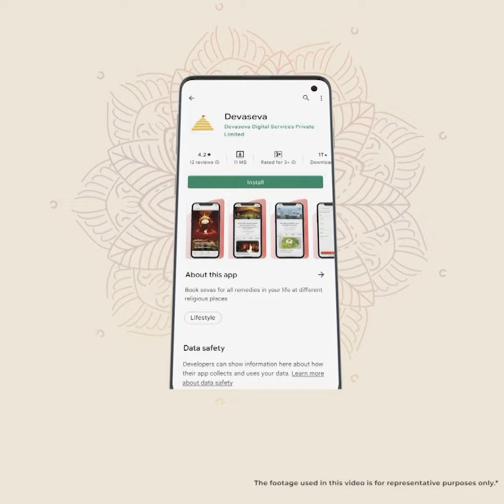On Matangi Jayathi (22nd April), participate in the Raja matangi Homam and Abhishekam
Do you know the powerful results of Raja Matangi Homam? The ritual invokes the blessings of Goddess Raja Matangi and helps us succeed in all aspects of life.

Raja Mantangi or Raja Shyamala is one of the Dasha Maha Vidhyas.
She is the Minister of Goddess Lalita’s Sri Chakra Kingdom.
She bestows victory and growth to her devotees in life.
Protects from enemies and negative elements causing obstacles in your tasks.
Gives strength and intelligence to face situations.
Ability to focus on education and gain great knowledge.
Grants capacities to grow higher in career and business
Gives happiness and harmony to family life.
Resolves legal disputes and financial troubles very soon

Devaseva is inviting you to participate in Raja Matangi Homam and Abhishekam during the occasion of Matangi Jayanthi which will be celebrated on Vaishakha Shukla Tritiya (22nd April). Know more on our website or app.